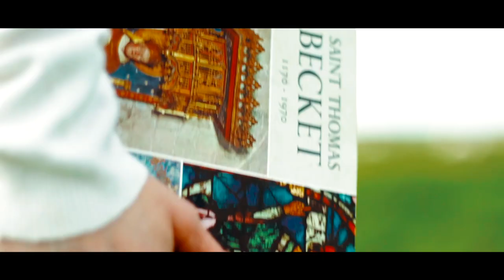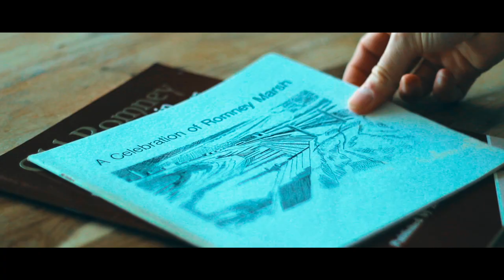Award Wining Short Film "TIME"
WINNER OF THE BEST AT SHORT FILM - JAM ON THE MARSH SHORT FILM FESTIVAL 2022
HI I would like to introduce my short film

TIME - A young lady going back in time and reliving her past, struggling with the conception of live and time, past and present, and the future of co-existing in the world today.

So this is about making the most of whats precious in life.
And what we have around us in this world.
to me and others the greatest being Time.
My daughter Sophie is my true inspiration behind this and has showed me over the last few years that we are all on borrowed time.

This is dedicated to Sophie Pearce

This is my film, “TIME” Please enjoy and reflect

As well as a big congratulations to all finalists, and thank you to everyone involved in making the festival happen

Such an amazing day today, being part of the @JAMontheMarsh  On The Marsh Film Festival!!

And a  privilege to be a part of it

Huge thanks to Screen South, JAM, Cinemarsh  for today, and the staff at Screen South
The film festival is happening around Romney Marsh in south Kent until 17th July for anyone whose free to attend and check out what's going on